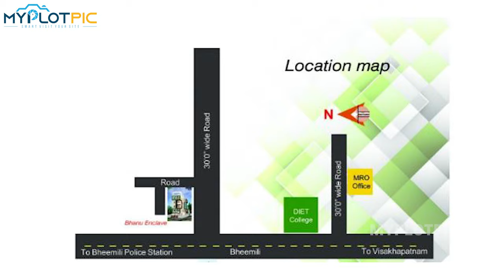BHANU ENCLAVE | BHEEMILI | GOLLAVEEDI | opp to Laksmi Narasimha Temple Road | 2BHK FLATS FOR SALE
Two sizes of Flats :750 SFT (Road Facing,, North Facing)
850 SFT(South Facing)
Car parking Available only for 850SFT Flats.
For 750 SFT only 2 wheeler parking avalable
Regestration, GST, Muncipal water charges and transformer charges to be paid by the customer.
price :  3300/SFT +AMMENTIES 2.5 LAKHS